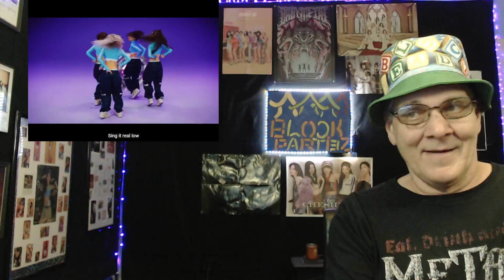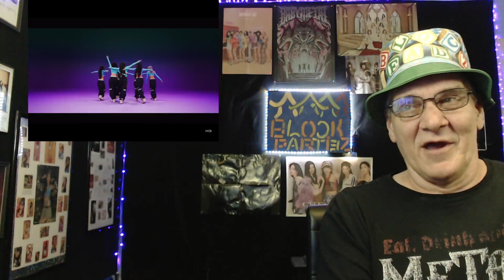The Saturday "BIGZ" with.. XG - Left Right .. MV.. Absolute FIRE!!!!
All Rights and Credit are that of the Artists and those involved with the Artists, we are simply Promoting the Artists and the Content.. no Infringement intended..

The Wonderful XG is back with their Massive Hit.. Left Right..
These Ladies DO NOT Miss!! everything they are touching is turning Gold!!
Great Song, Cool Video, and Beautiful Vocals and Dance.. what more to ask for..

Follow XG at their You Tube Channel..

Thank You For All Your Amazing Support My Friends..

Our Pricing list is here for those who would like to get their requests moved straight to the top of the list to be done asap... This list does not affect any requests from getting done, this is only to get your requests done asap if you wish..
Single Request - $25 or up.. USD
2+ Requests - $50
Birthday Requests - $25
Full Album Requests - $100

Special Earthquake Relief Gear for our friends in Turkey and Syria on this Campaign.. Thank You for all your help my friends..

You can also send a gift or donation directly to us at our office address below..
The BlocK
401 Russel Hataway St.
Dry Prong , La.
71423

Thank You All For Your Absolutely Amazing Support , we truly appreciate and Love each and every one of you.. Stay well and keep your BPM at its peak!!!